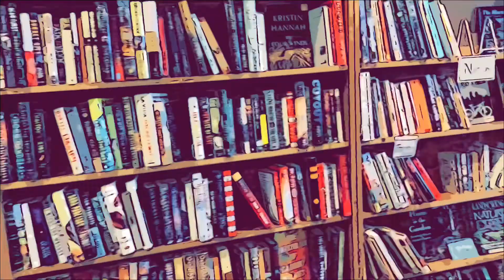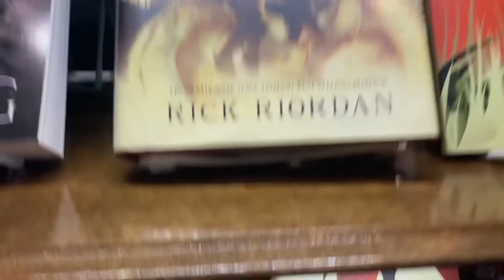Strategies for investing in modern rare books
Speculating and investing strategies for collecting modern rare books￼